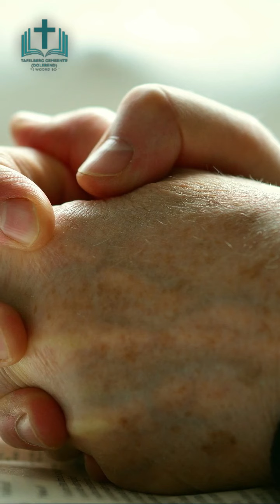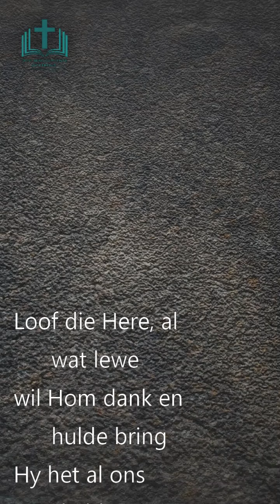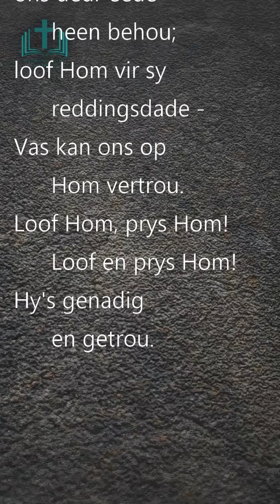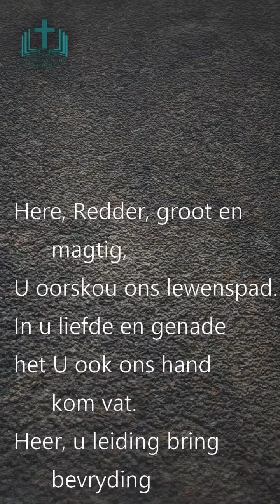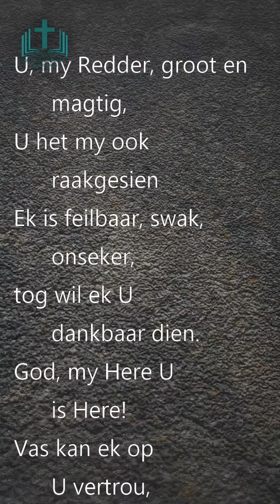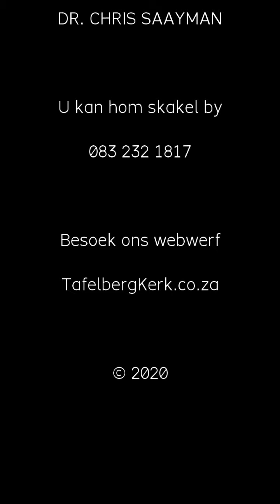Pinksterdiens (Deel 5 van ons Pinksterreeks) van 28 Mei 2020. Deur Dr. Chris Saayman gelei.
Tafelberg Gemeente - Dolerend: Welkom by ons Pinksterdiens (Deel 5 van ons Pinksterreeks) van Donderdag 28 Mei 2020. Hierdie diens word deur Dr. Chris Saayman gelei.